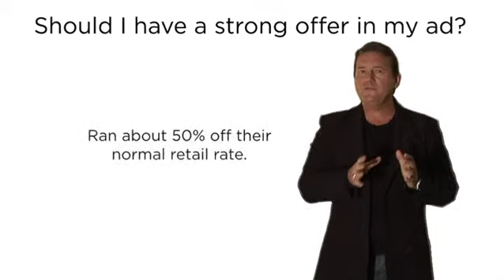Should I have a strong offer in my ad? FAQ and SAQ online video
To find out how we can help you please go

This is online video is a FAQ (should be asked question) and also a SAQ (should be asked question) with logo animation and music bed and jingle was shot on the Gold Coast and filmed in Brisbane it was then uploaded to our website to help online sales and marketing.